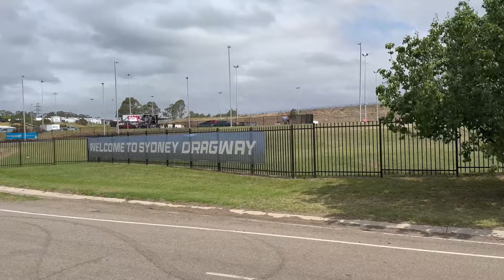GTRWPN GOES 2400 PLUS HP AT THE REARS!! | MAATOUKS RACING | GRUDGE KINGS DAY 1 UPDATE